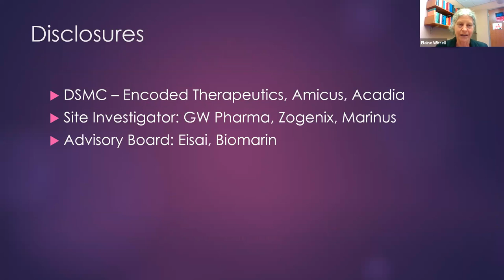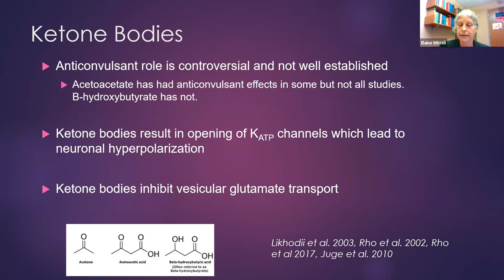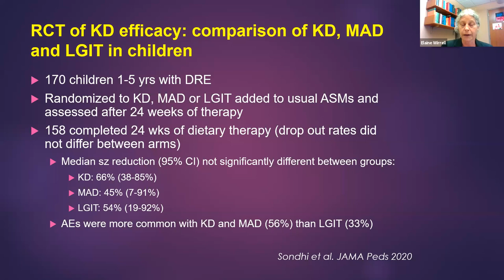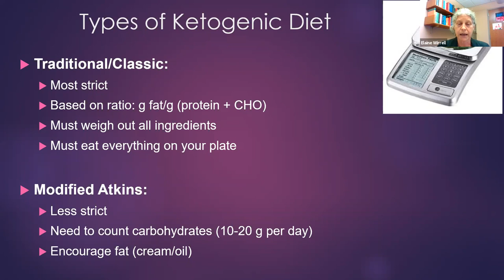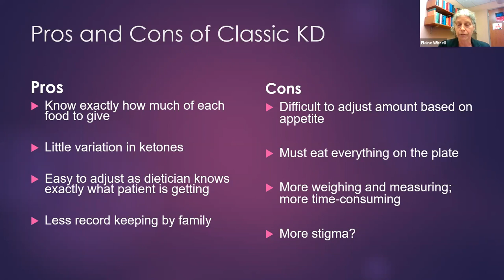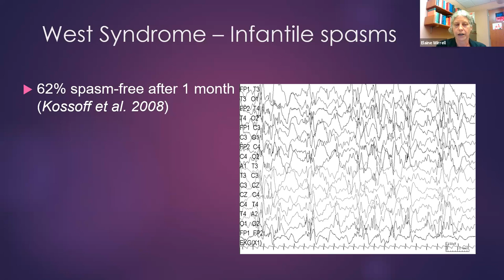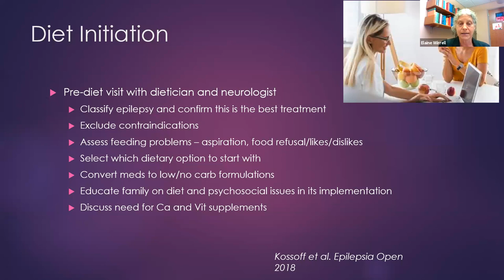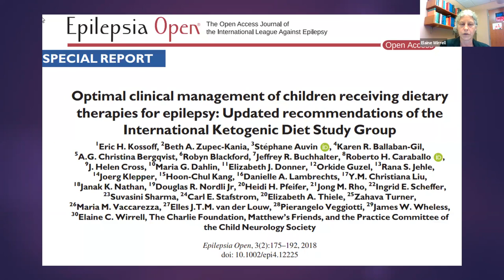Ketogenic diet: A call for individualized therapy! Prof Elaine Wirrell, Rochester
CETN-CLAE Monthly Webinar series